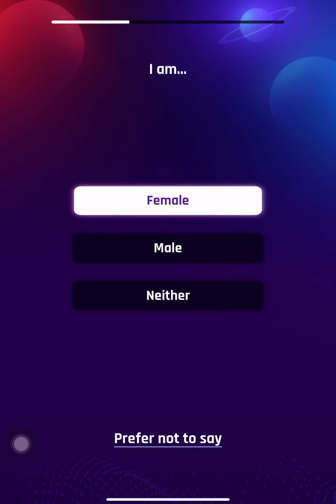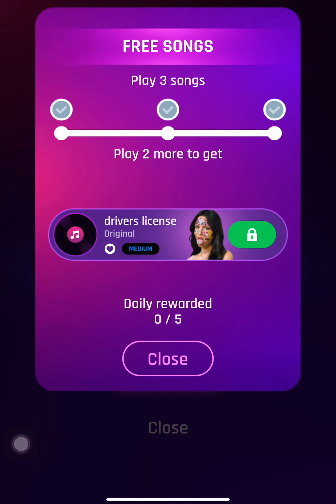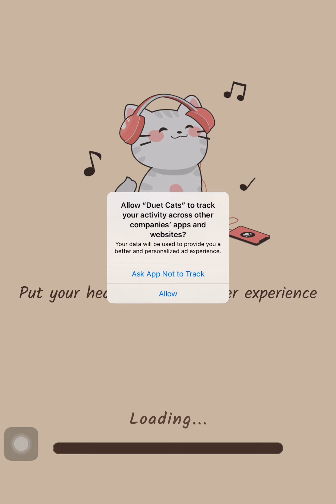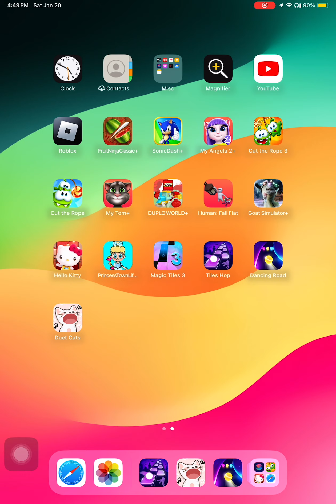Duet Cats Cute Popcat Music - all SONG, CATS and FOOD